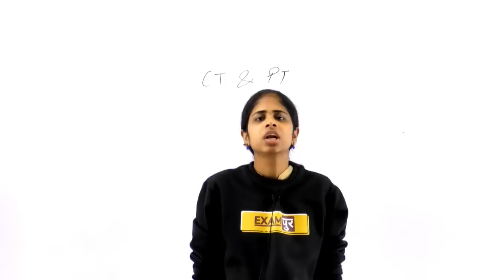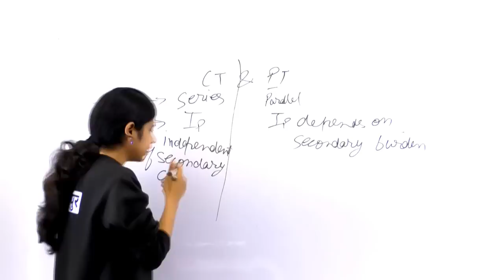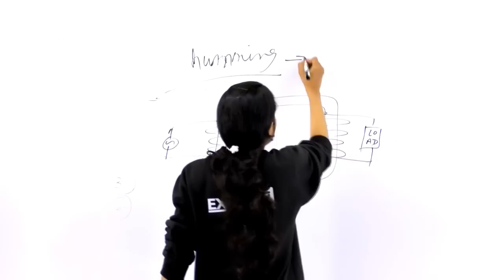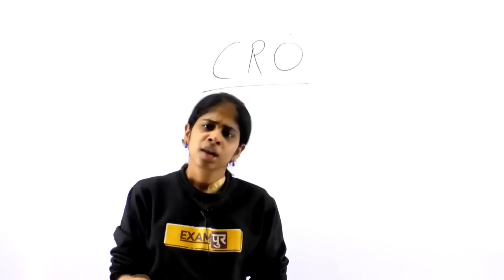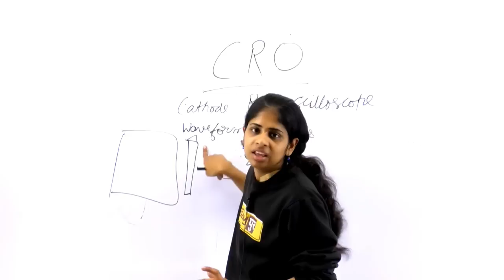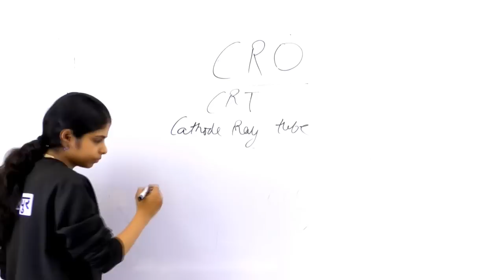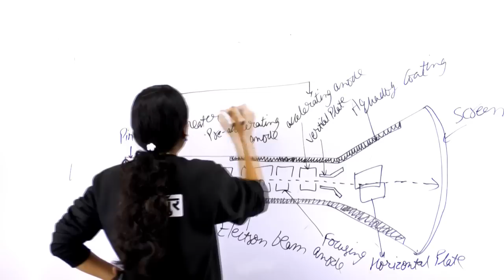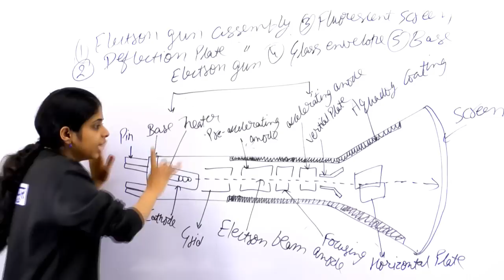Class 33 ||RRB JE (CBT - 2) Technical || Electrical Eng.| By Deepa Ma'am|| CRO